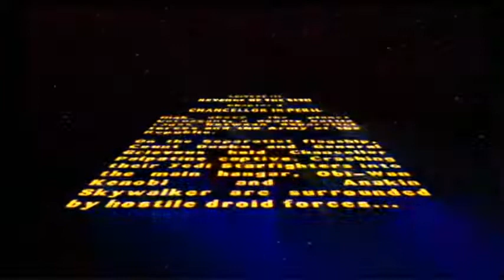Lego Star Wars - part 13 - Chancellor in Peril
In this episode we try to attempt to save the Chancellor from Count Dooku and General Grevious. Enjoy